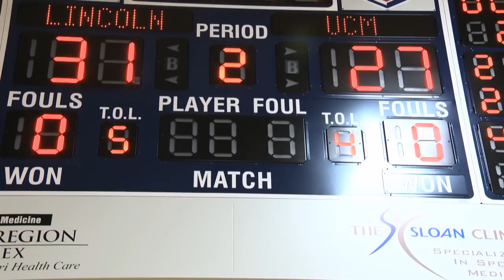Jennies Basketball @ Lincoln - January 30, 2013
Jennies travel to Jefferson City to take on the Blue Tigers of Lincoln University.